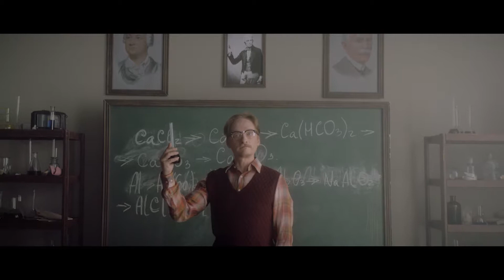M_craft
Director - Shiny Brilliant Star
DoP - Sveta Aparina
1st AD - Anastasiia Soviak-Krukovska